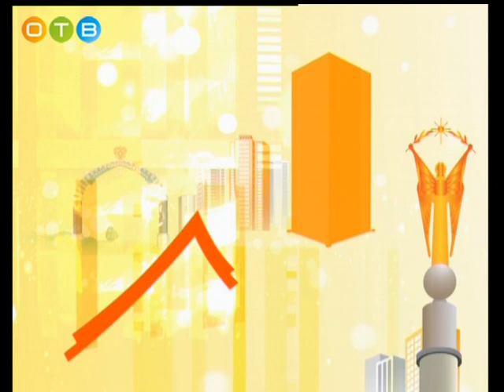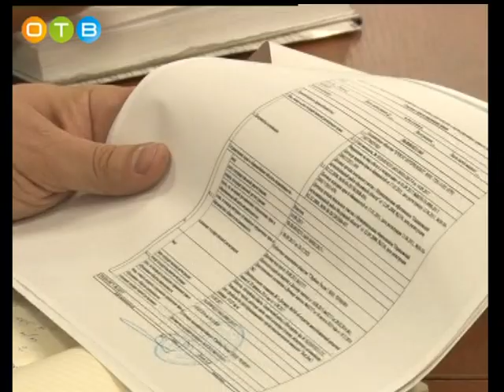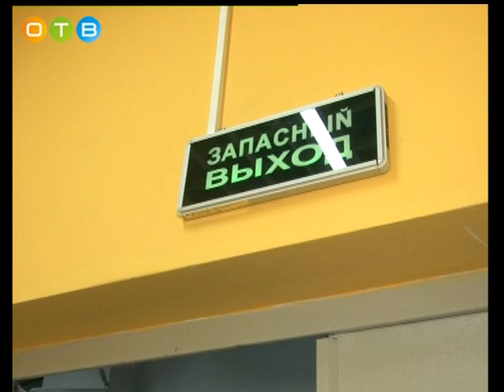Актуальное интервь04 04 2018